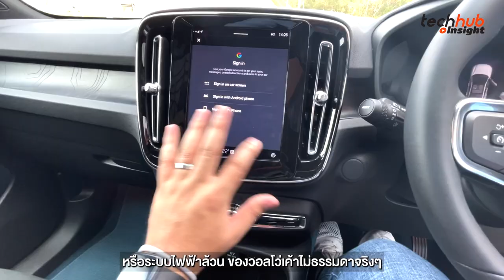ท้าพิสูจน์ความเจ๋ง C40 รถยนต์ไฟฟ้า ค่าย Volvo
Techhub insight พาไปทดสอบสมรรถนะของรถยนต์ไฟฟ้าล้วน Volvo C40 Pure Electric รุ่นล่าสุด จะเจ๋งแค่ไหน ไปดูกัน